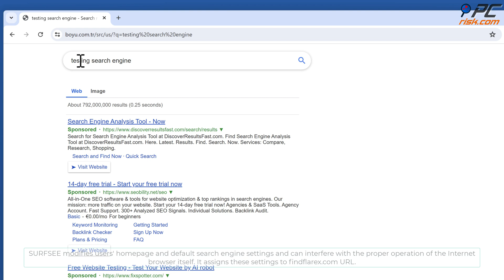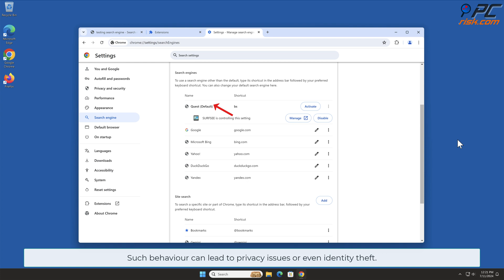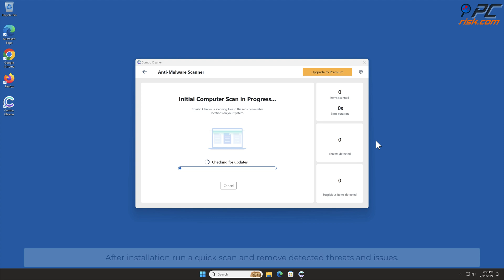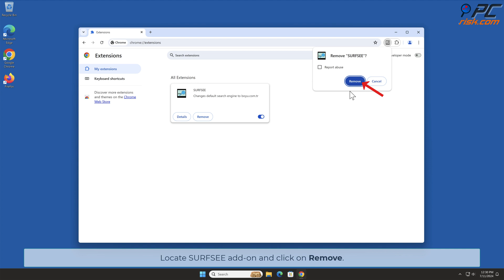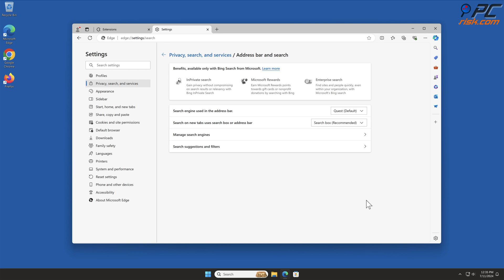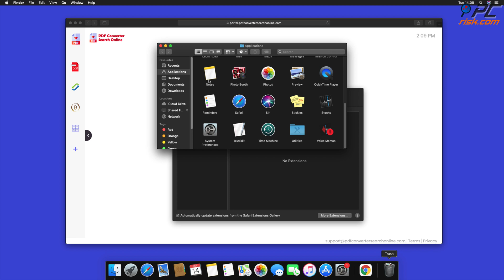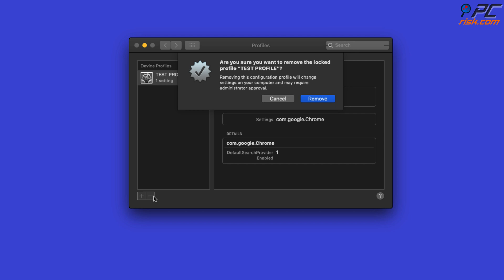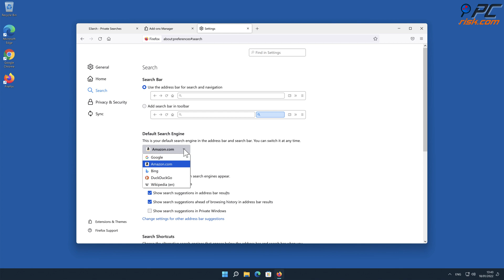SURFSEE browser hijacker - how to remove?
Video showing how to remove SURFSEE browser hijacker.